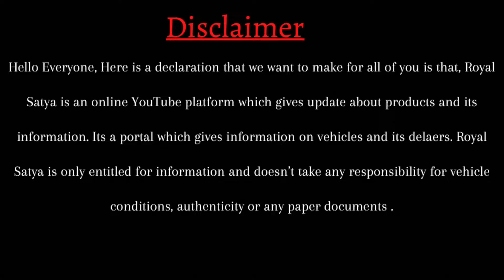Fixed Price Second Hand Car in Bhubaneswar | Reyansh Motors | Eeco, Dzire, Baleno,Creta,Thar, Bolero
Reyansh Motors
Second Hand Car in Bhubaneswar
Second hand truck for Sale in Odisha

Location: Patia, Bhubaneswar

Hello Friends,

About This Video :

Fixed price second hand cars available for sale.

Maruti Eeco, Baleno, Dzire, Ciaz, Brezza, Swift, Spresso, Ritz,

Hyundai Creta, Eon, i20, grand i10, xcent

Tata Tiago, Bolt, Safari

Mahindra xuv 500, Bolero